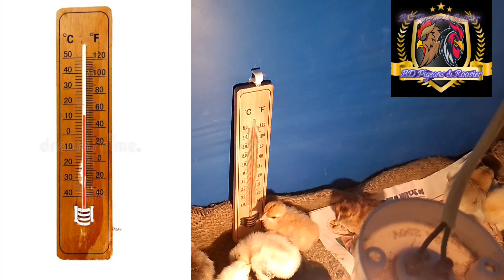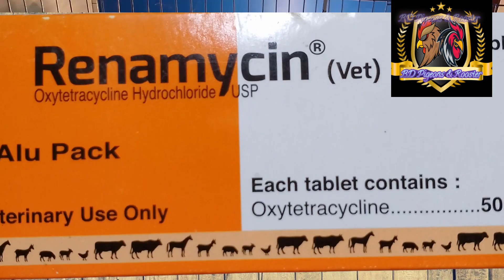মুরগির বাচ্চা ব্রুডিং করার নিয়ম।মুরগির বাচ্চার ব্রুডিং ঔষধ।morgir basca boding korar niom#aseel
১টি বাচ্চা মরবে না যদি এই নিয়ম গুলো ফলো করেন।
মুরগির বাচ্চা কিভাবে ব্রুডিং করব?
মুরগির বাচ্চার ঔষধ